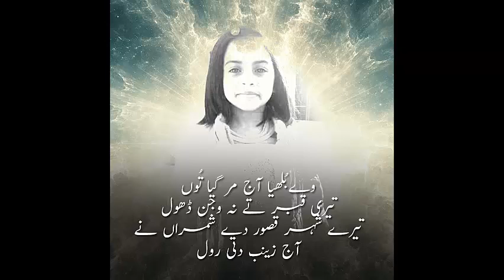Zainab Last Home Work On (Meri Zaat) kasur Incident Zainab Murder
Zainab Last Home Work kasur Incident Zainab Murder

Rise YOur Hand For Zainab

LAst HOme Work Of Zainab Meri zaat

Mera Naam Zainab hai

Mery Abu Ka Naam Ameen Hai

Mujy Aam Buht Pasnd Hian